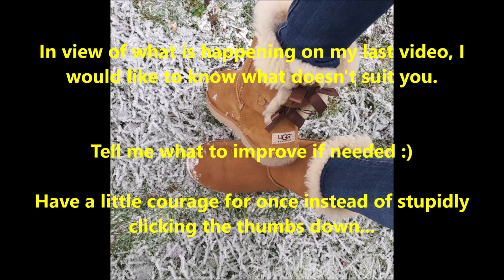What's your problem with my videos? 🙅🏻‍♀️ Go ahead, be brave! 🤦🏻‍♀️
What's your problem with my videos? 🙅🏻‍♀️ Go ahead, be brave! 🤦🏻‍♀️ May it be constructive please! 🙂